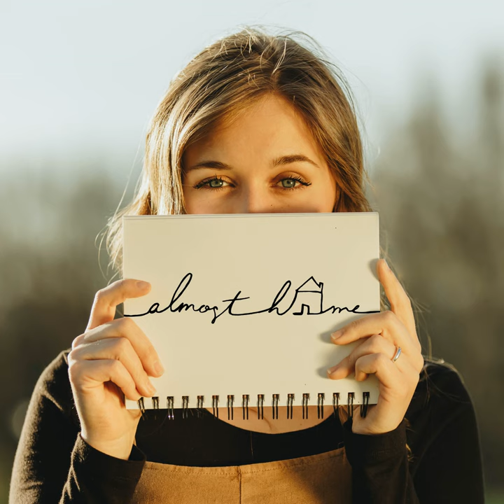almost home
almost home · sarah.